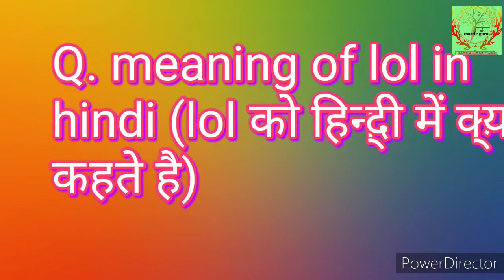meaning of lol in hindi // (lol)‌ का हिन्दी क्या होता है।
(lol)‌ का हिन्दी क्या होता है।

🙋‍♂🙋hello friends I am new please support

and
second chanell

video create by =

video edit by =  Anshu Kumar tiwari/helping  tiwari

by by meet you next time